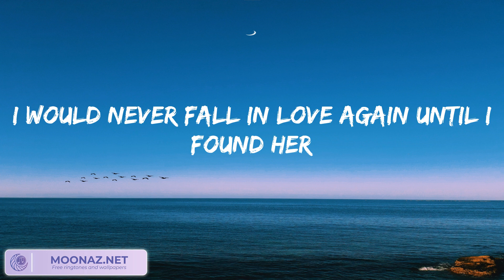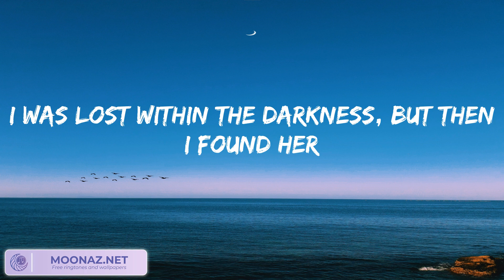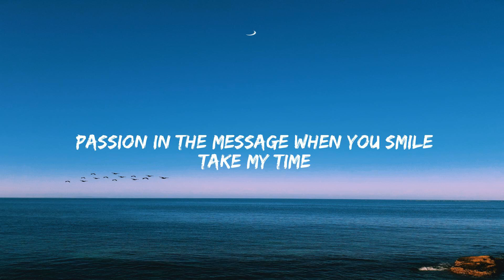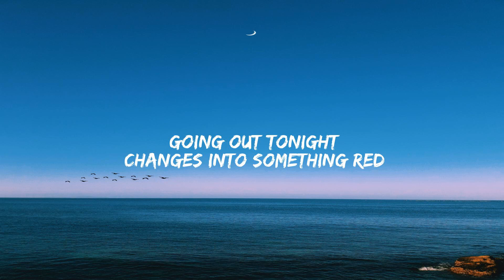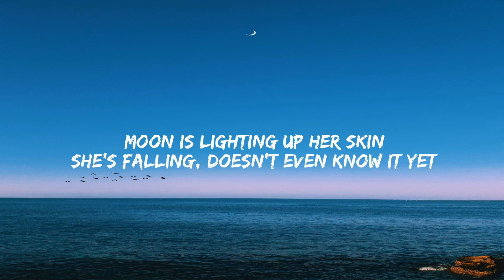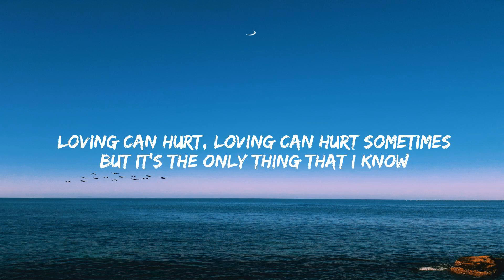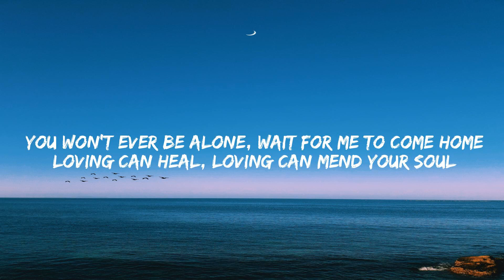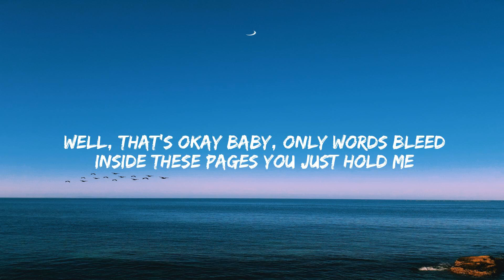Stephen Sanchez - Until I Found You (Lyrics) Calvin Harris, Dua Lipa, One Direction, Ed Sheeran